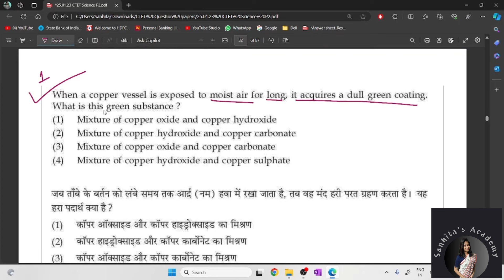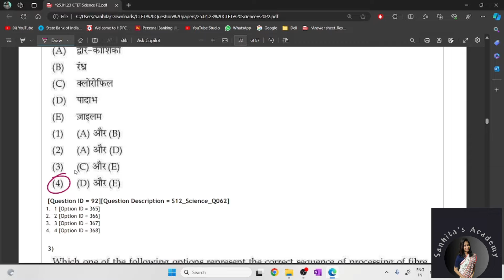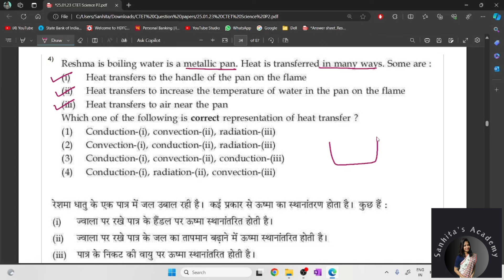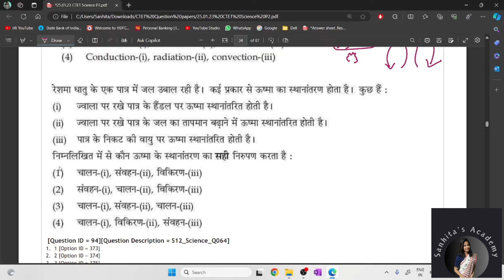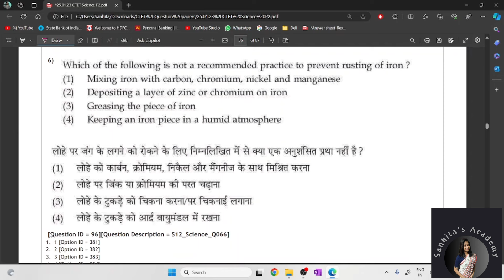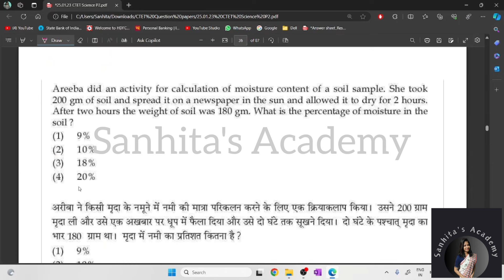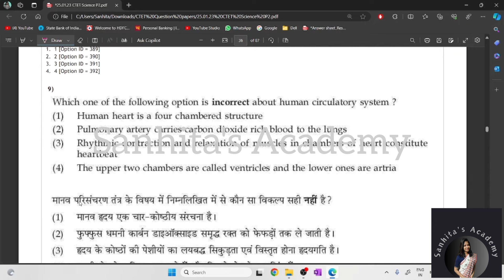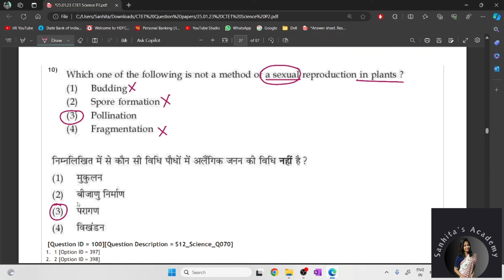CTET July 2024 | CTET Science Paper 2 Practice Set 2024 | CTET Paper 2 Science 2024 Practice Set - 1